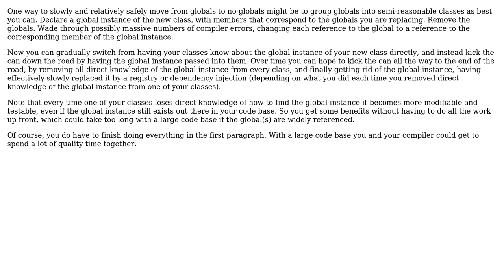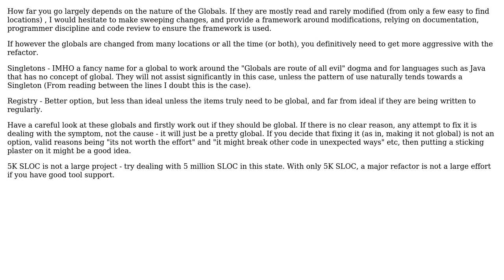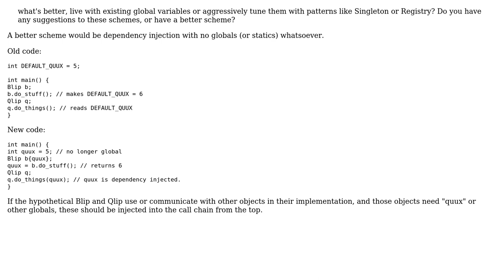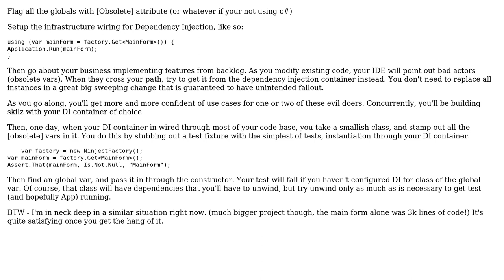How do I deal with global variables in existing legacy code (or, what's better, global hell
How do I deal with global variables in existing legacy code (or, what's better, global hell or pattern hell)?

With thanks & praise to God, and with thanks to the many people who have made this project possible! | Content (except music & images) licensed under CC BY-SA | Music | Images & others | With thanks to user utnapistim user psr user mattnz user KimKulling user DanielEli user ArthurChamz and the Stack Exchange Network Trademarks are property of their respective owners. You are responsible for your own actions.